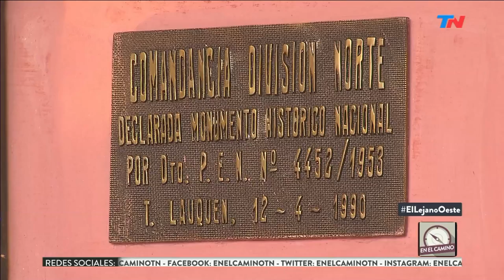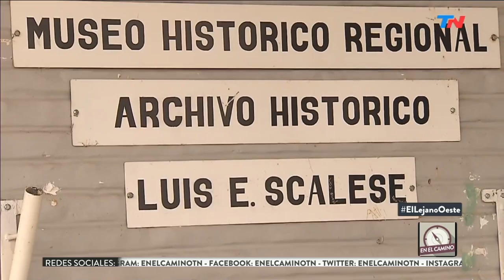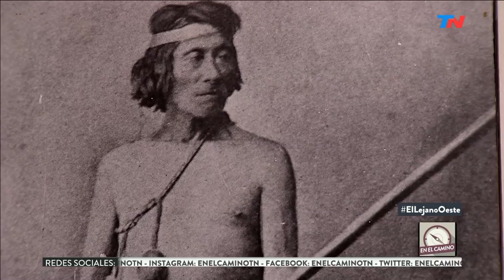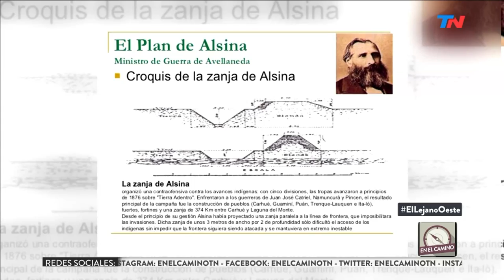El Lejano Oeste - Trenque Lauquen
Fragmento de "En el Camino" emitido el Viernes 23 de Febrero de 2018.
Trenque Lauquen, uno de los sitios estratégicos para el Ejército en su conquista del Oeste.